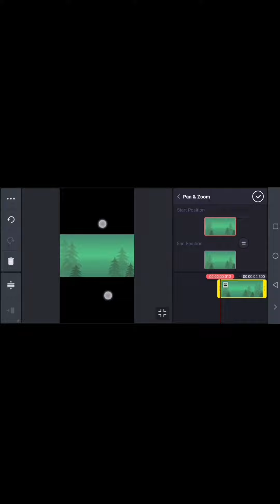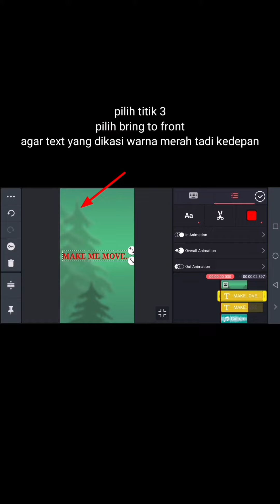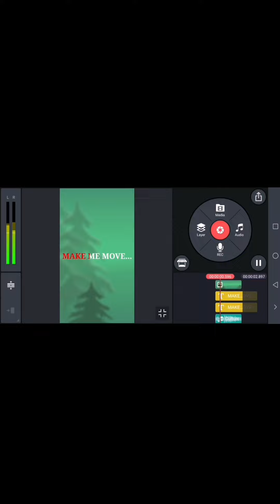tutorial for making karaoke text running on android